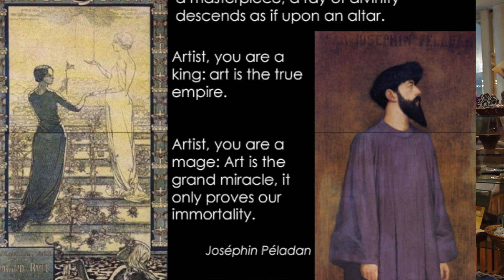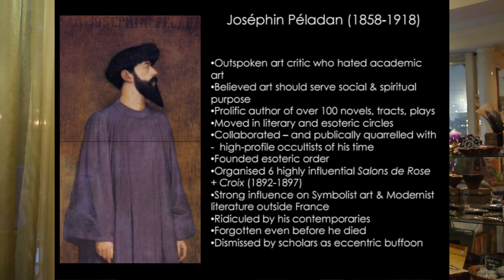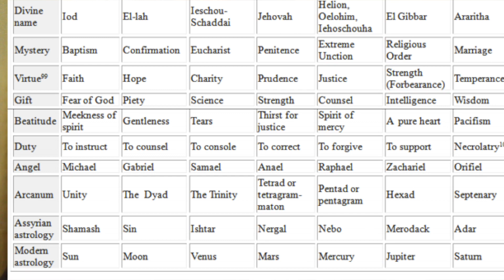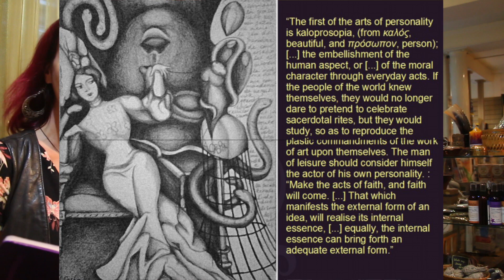The genius of Joséphin Péladan by Sasha Chaitow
Immensely prolific, yet discredited during his lifetime, the symbolist author and visionary occultist Joséphin Péladan (Sâr Merodack, 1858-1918) constructed a vast yet coherent body of teachings in response to the social decadence he perceived in late 19th century French society. In his cycle of novels, La Décadence Latine, his characters represented archetypal ideals facing existential and metaphysical dilemmas against a background of a dying, corrupt, Western culture. Each of these symbolic stories had the purpose of inspiring his readers to seek a more ideal existence through a form of self-initiation that Peladan dubbed kaloprosopia: an art of transformation of personality through a life lived as a work of art. His theoretical esoteric works, Comment on Devient Mage and Comment on Devient Fée, respectively written for men and women, were handbooks for self-initiation that laid out the theory underpinning his novels. A formalised version of the same process formed the basis for his Rosicrucian order. By presenting the same idea in different forms; through art, literature, and more intellectually demanding writings, Péladan's intent was to bring this call for regeneration to as wide an audience as possible, and in so doing, to spark a social renaissance.After a brief introduction to Peladan's life, times, and writings, this talk will focus on his method for self initiation, the idea of kaloprosopia, and question its possible relevance to our time.
* This talk is based on an article published in The Pomegranate: International Journal of Pagan Studies, 2013.